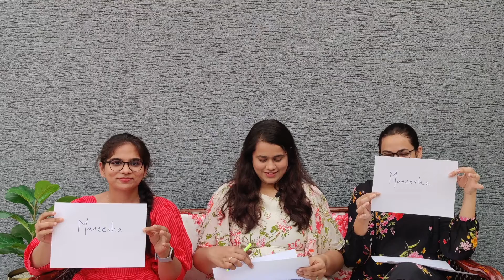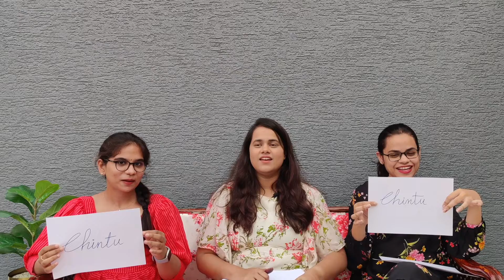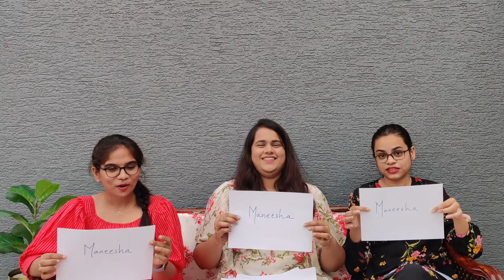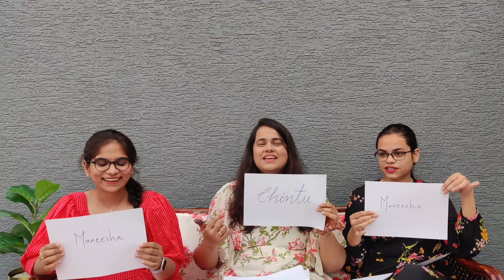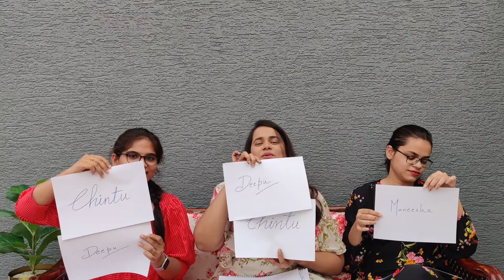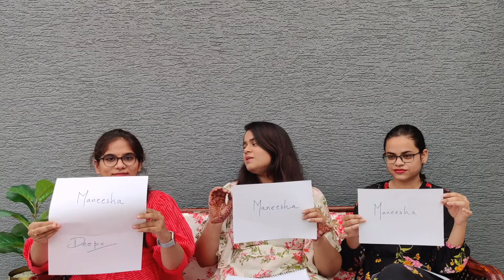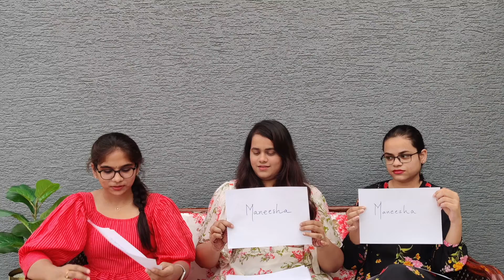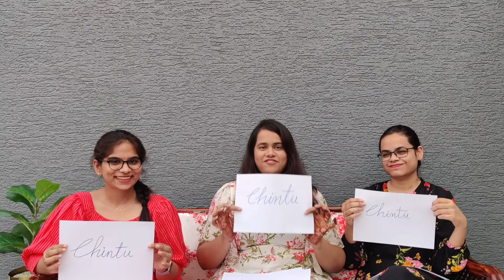Who is Most Likely To? | Fun vlog | Ft. sister and sister-in-law| secrets OUT | Maneesha Bellam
this is a fun vlog we tried to spill out some secrets..